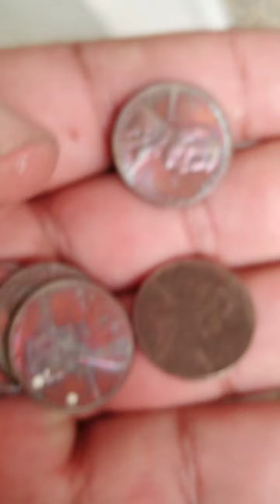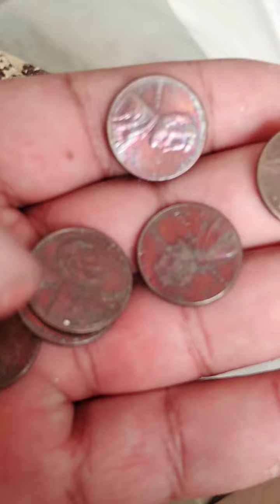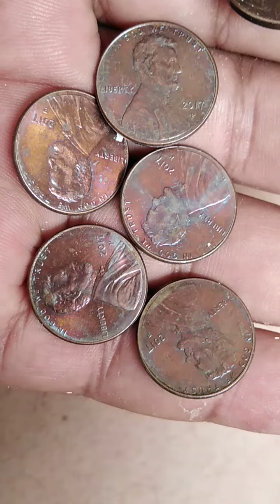En cuivre one lincoln cent 2017p.